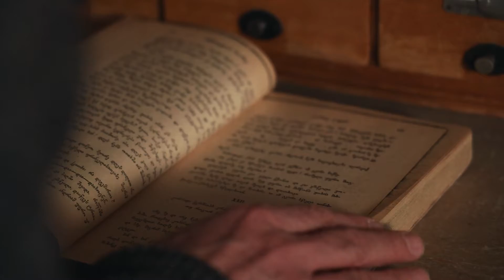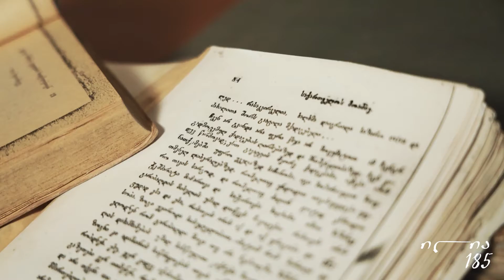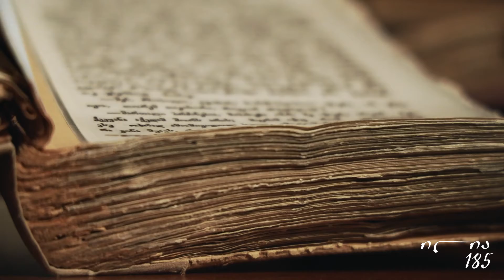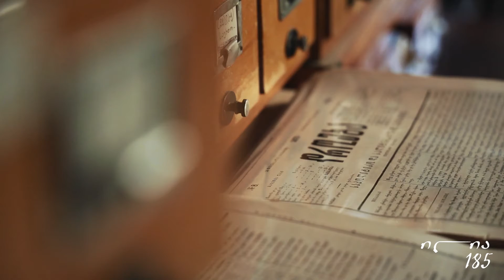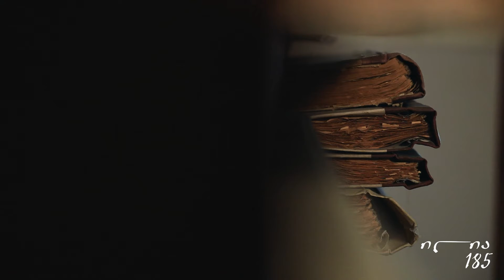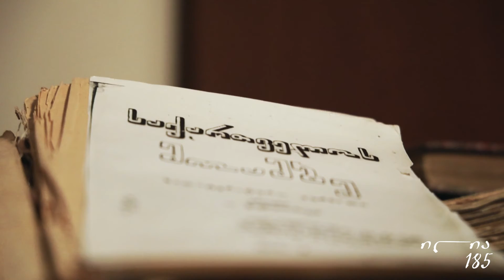"ილია 185" - თამაზ ჟოლოგუა, "ილია ჭავჭავაძე და პუბლიცისტიკა"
2022 წელს ილია ჭავჭავაძის დაბადებიდან 185 წელი სრულდება. საიუბილეო თარიღთან დაკავშირებით, ილია ჭავჭავაძის საგურამოს სახელმწიფო მუზეუმი გთავაზობთ ვიდეო ბლოგების სერიას სახელწოდებით "ილია 185". ბლოგების საშუალებით გავაჟღერებთ თემებს, რომლებზეც ფიქრობდა, მუშაობდა და წერდა ილია.

ფილოლოგი თამაზ ჯოლოგუა თემით "ილია ჭავჭავაძე და პუბლიცისტიკა".